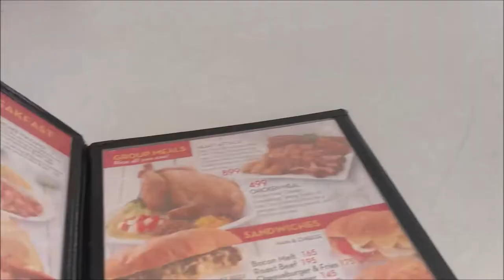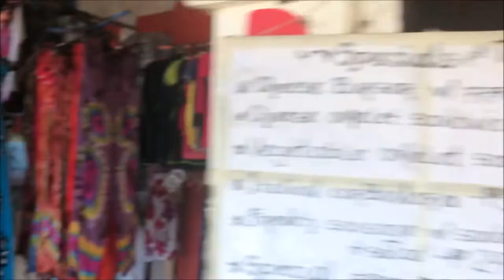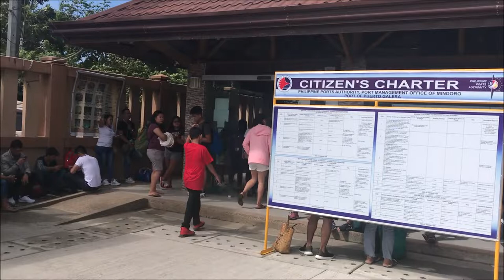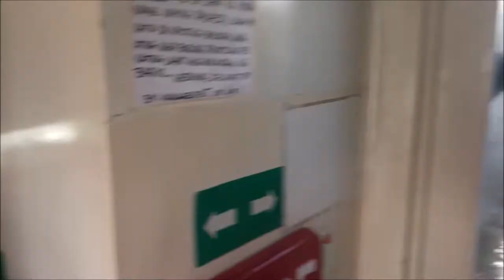LAST EPISODE OF PUERTO GALERA WHITE BEACH//INFORMATIVE VLOG//BANGLADESHI VLOGGER IN PHILIPPINES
This is the last episode of puerto galera white beach.
This vlog is so informative .